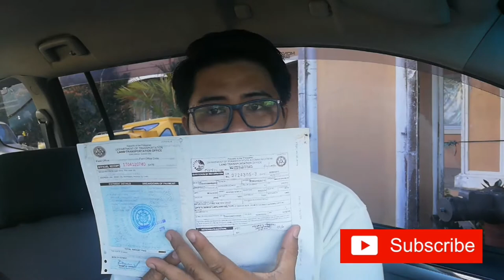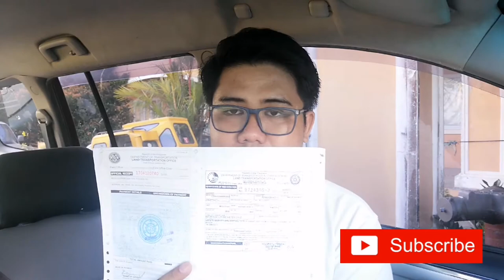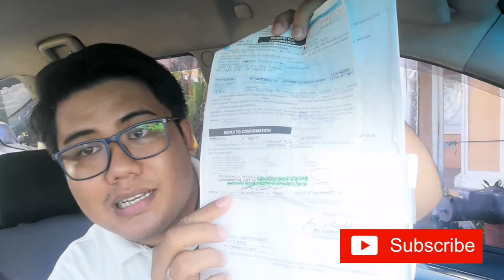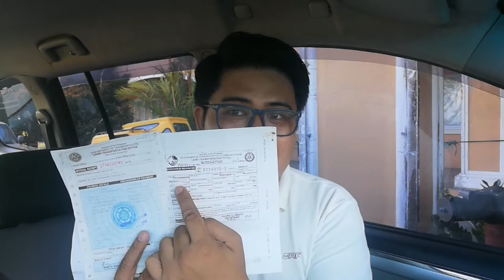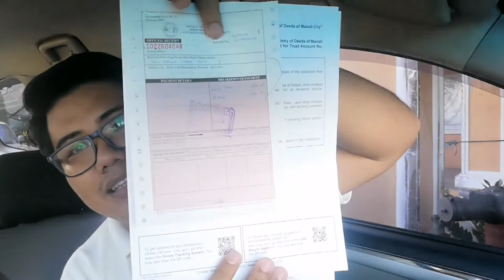M.montero 2010 || Walang RELEASE OF CHATTEL || inabot 10 months ang transfer of ownership.